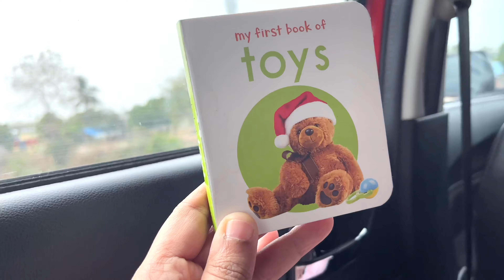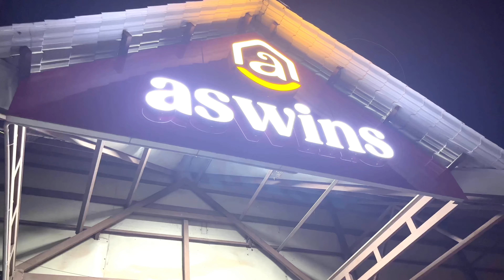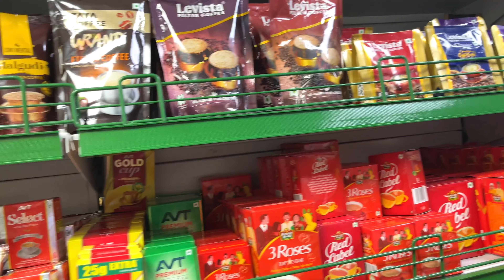Vlog 1 🌸Back to Chennai🌸 Bucket List♥️Done - Tamil Vlog